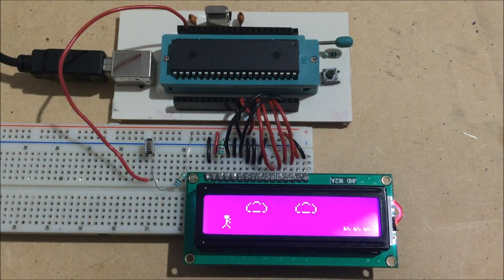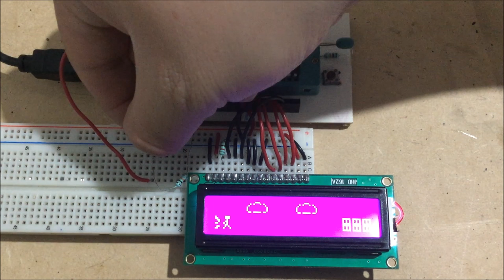Animación con PIC y LCD 16x2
Una animación muy sencilla hecha con un pic18f452 y un display LCD de 16x2 caracteres. Les dejo un una imagen del diagrama en proteus para que vean las  conexiones:

*-*-*-*-*-*-*-*-*（人･ω･)DONATIVOS|･ω･)ﾉ*-*-*-*-*-*-*-*-*-*-*-*